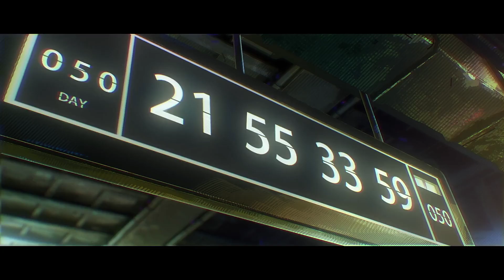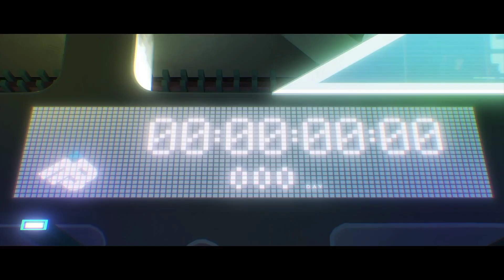Worlds Collide Song and Burn It All Down Cinematic Trailer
Ignite (ft. Zedd) Song and Burn It All Down Cinematic Trailer